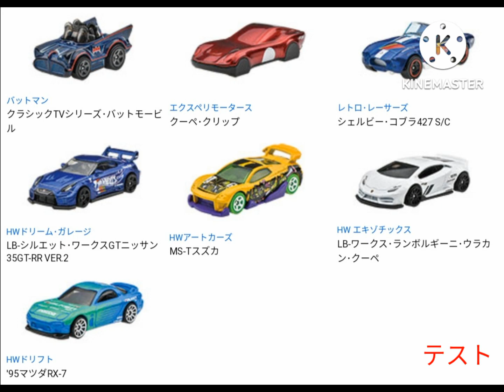【ホットウィール】9月の新製品情報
9月の新製品情報